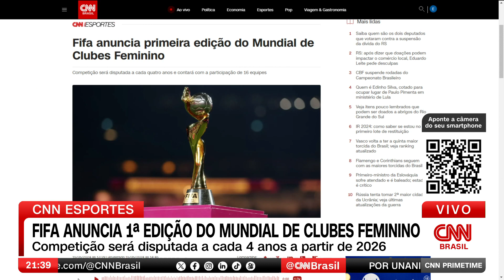Fifa anuncia 1ª edição do Mundial de Clubes Feminino | CNN PRIME TIME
A Fifa anunciou a primeira edição do Mundial de Clubes Feminino. A competição será disputada a partir de 2026, vai contar com 16 equipes e será realizada a cada quatro anos.